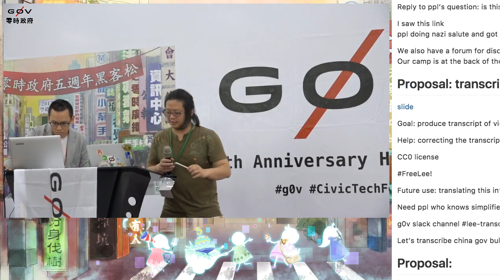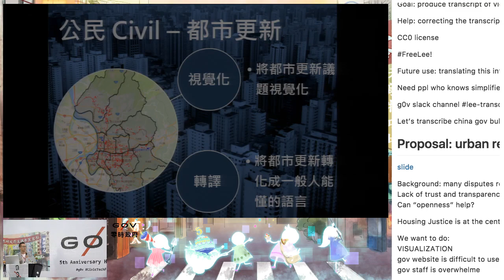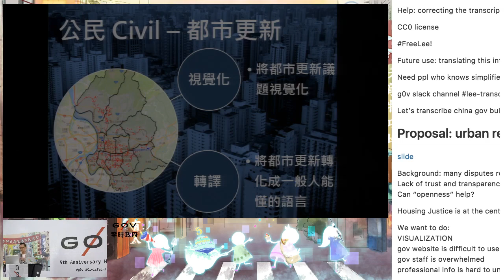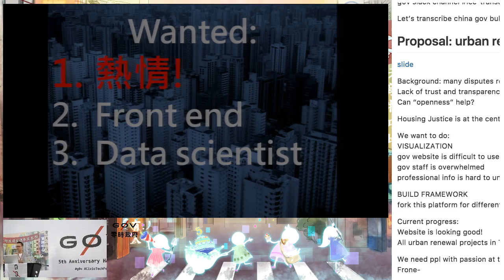g0v tw hackath26n — 提案 — 都市更新天眼通 ／ 許守傑 — 五週年黑客松